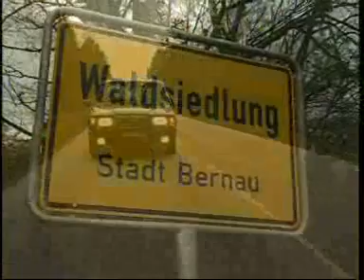Politbüro privat, Das (POLAR Film Trailer)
Erstmals brechen die Angestellten des Politbüros ihr Schweigen. Sie berichten über das alltägliche Leben im Funktionärs-Ghetto Wandlitz und erzählen, was sich hinter den Mauern wirklich abspielte.

Durch zahlreiche, mit oft kuriosen Bildern unterlegte Geschichten gelingt es, den Charakteren einzelner Politbüromitglieder näher zu kommen.

Der Hauptfilm hat eine Laufzeit von 90 Minuten. Als Extras bietet die DVD eine Bildergalerie mit seltenen Motiven sowie 25 Minuten Bonusfilme mit ungeschnittenem Rohfilmmaterial: „Mit dem Dienst-Volvo durch Wandlitz" (9 Minuten), „Hubschrauber-Flug über Wandlitz" (11 Minuten) und „In der Bibliothek von Walter Ulbricht" (6 Minuten).

Laufzeit: 90 Minuten + 25 Minuten Bonusfilm
Bild: 4 : 3
Ton: Dolby Digital Stereo
Sprachen: Deutsch
Untertitel: keine
Regionalcode: PAL 0
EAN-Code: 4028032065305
FSK: Infoprogramm